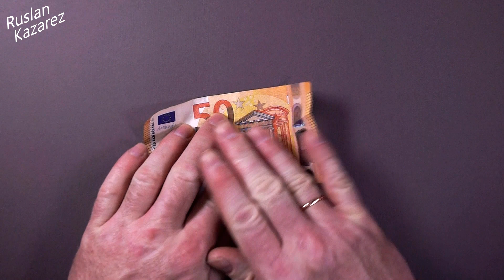I DRAW MONEY LIKE REAL MONEY! (how to draw money, 3d drawing)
I present to you my next 3d drawing.

This time I'll show you how to draw euro money.

But this is not ordinary Euro 3d drawing, at the end of the video you will find magic trick with drawing.

My Money drawing, made with colored pastel pencils and a white gel pen.

Dear friends, please rate my 3d art drawing, write comments and subscribe to my channel, in the future you will find a lot of beautiful and interesting 3d drawings, and tricks with drawings!